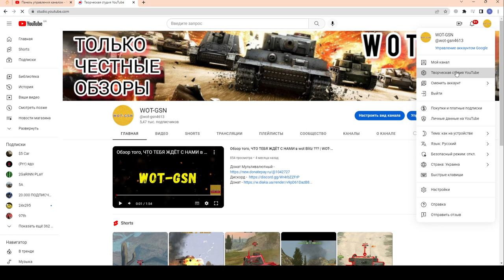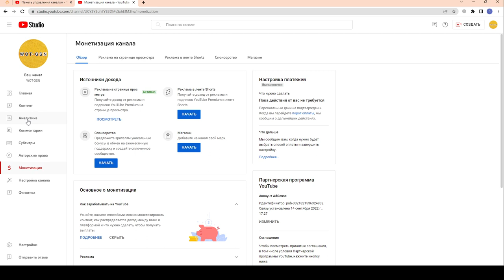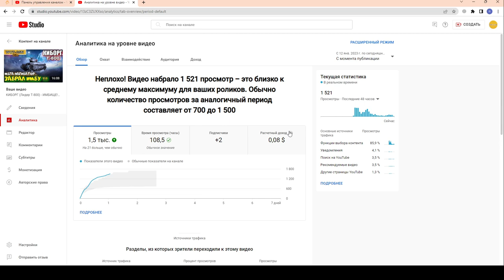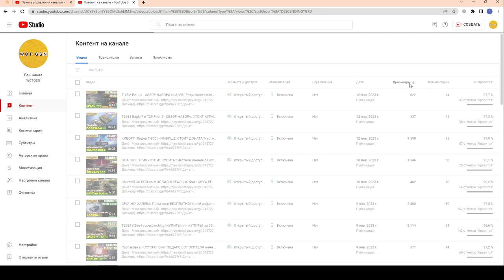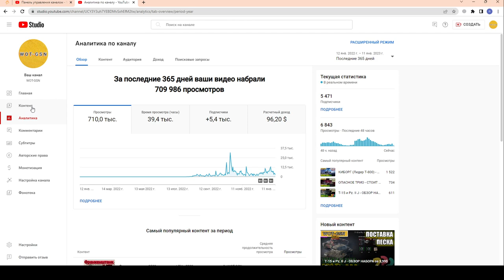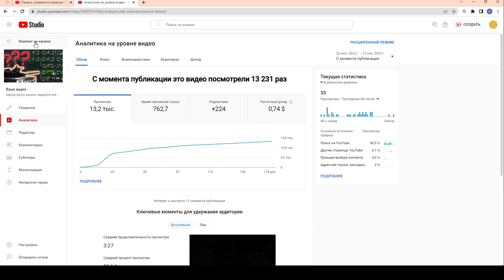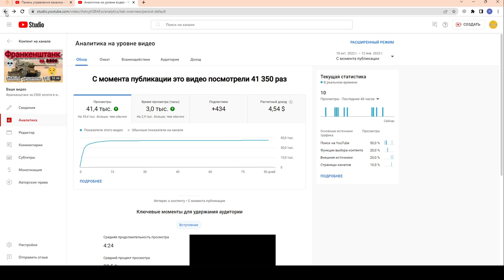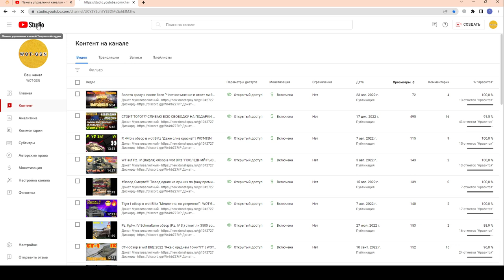МОНЕТИЗАЦИЯ - СКОЛЬКО ПЛАТЯТ на YouTube в 2023? Стоимость рекламы? ПРАВДА!!! СВОЙ КАНАЛ | WOT-GSN